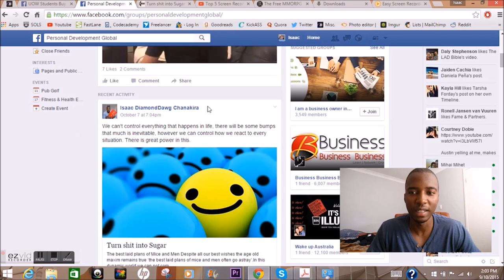7 | Kantian fairness tedency | 25 cognitive biases